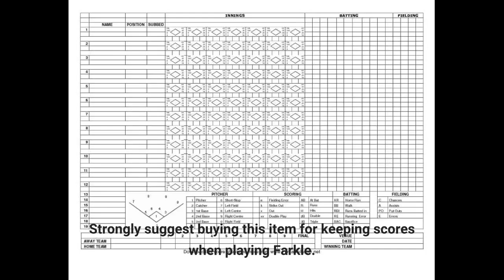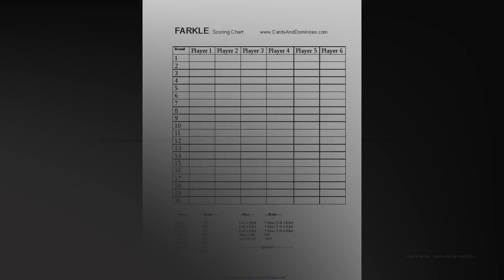Farkle Score Sheets: 888 Large Score Pads for Scorekeeping - Farkle Score Cards Farkle Score...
- Farkle Score Sheets: 888 Large Score Pads for Scorekeeping - Farkle Score Cards Farkle Score Pads with Size 8.5 x 11 inc...